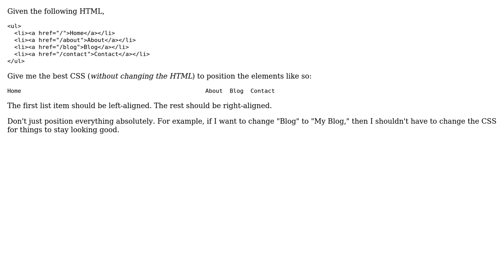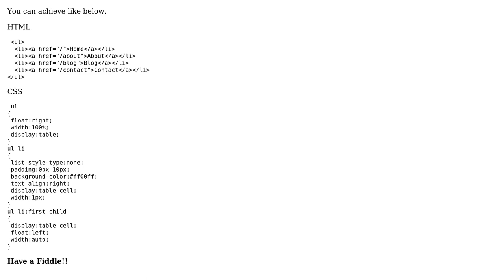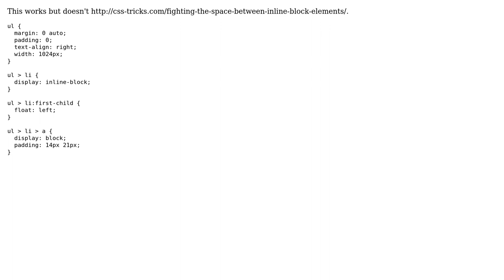Position list items separately (2 Solutions!!)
Position list items separately

With thanks & praise to God, and with thanks to the many people who have made this project possible! | Content (except music & images) licensed under CC BY-SA | Music | Images & others | With thanks to user Suresh Ponnukalai user ma11hew28 and the Stack Exchange Network Trademarks are property of their respective owners. You are responsible for your own actions.